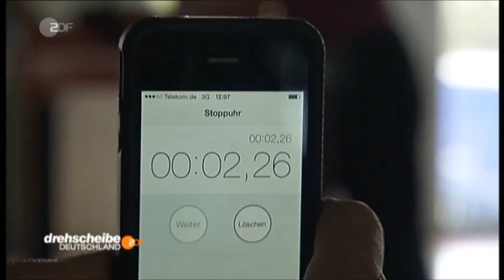Arm-Wrestling - Die stärkste Frau der Welt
Im Duell mit ZDF-Reporter